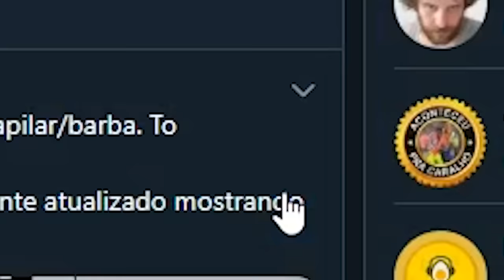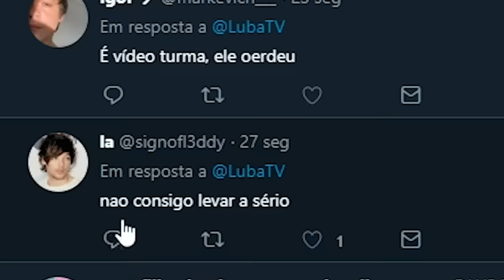Desafio da Leitura Labial (ft. Jean Luca)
QuE taL MaiS EsSe DesAfio Inédito nO cAnal, EiN?? A leitura é labial e o video é sensacional! RIMEI E SAI CORRENDO